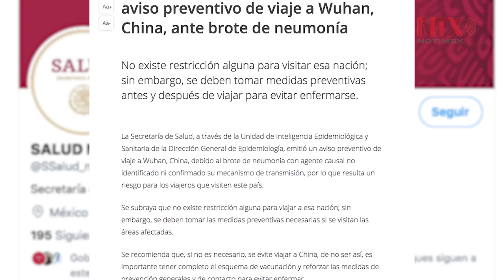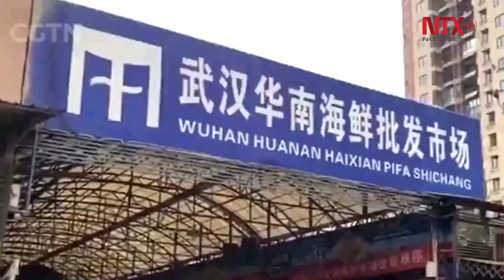Evitar viajes a China, recomiendan autoridades de salud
Las autoridades de salud solicitaron a la población mexicana evitar los viajes no esenciales a China debido a que desde finales de 2019 este país enfrenta un brote de neumonía de causa no identificada que ha afectado al menos a 77 personas de la provincia de Wuhan.